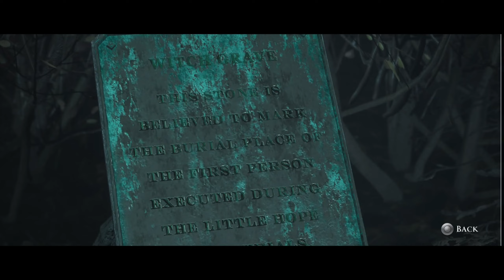(PS5)THE DARK PICTURES ANTHOLOGY: LITTLE HOPE - PART #6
Hi, it's me Mr. First Try. Here I brought to you THE DARK PICTURES ANTHOLOGY: THE LITTLE HOPE. THE DARK PICTURES ANTHOLOGY: LITTLE HOPE - PART #6 is here. Playing on PS5. See it first on my channel  @Mr.